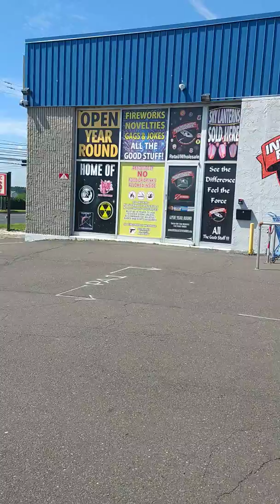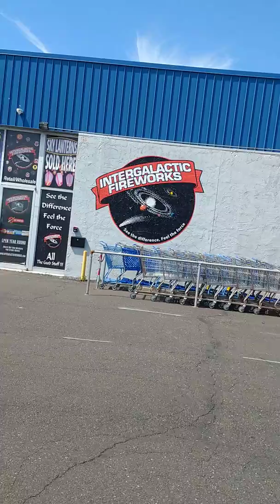2019 Intergalactic Fireworks Store Tour Part 1